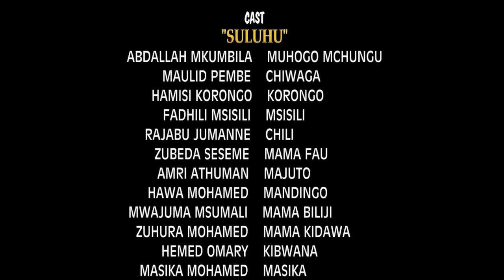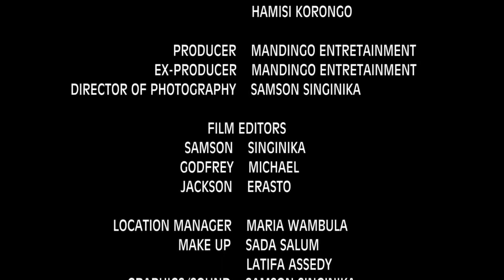Suluhu Series Episode 44 - Hamisi Korongo, Fadhili Msisili (Official Bongo Series)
CAST: Abdallah Mkumbila, Maulid Pembe, Hamisi Korongo, Fadhili Msisili
STORY: Maulid Pembe
EDITOR: Samson Singinika
PRODUCER: Mandingo Entertainment
DIRECTOR: Hamisi Korongo, Fadhili Msisili

Bongo Movies, Tanzania Movies, African Movies, Movie, Comedy, Bongo Comedy, comedy, film, steven kanumba, madebe, madebe lidai